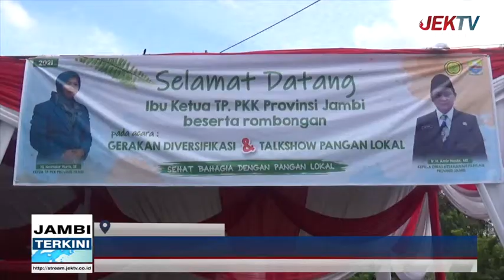DISHANPAN JAMBI INTENSIFKAN PROGRAM PEMULIHAN EKONOMI